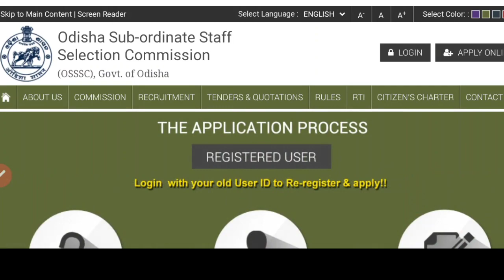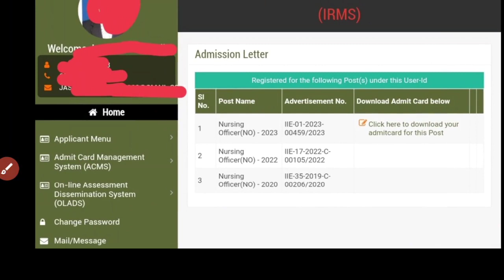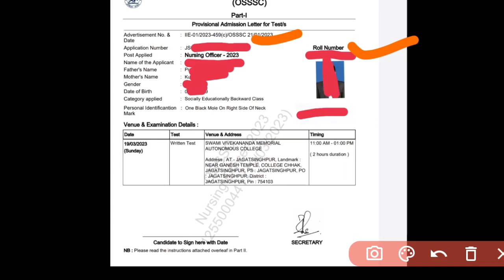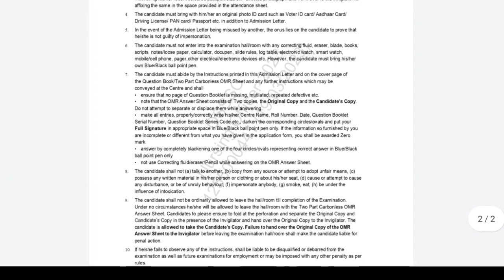🔴OSSSC NURSING ADMIT CARDକିପରି DOWNLOAD କରିବେ❓ଆସିଗଲା UPDATE✅ସମସ୍ତେ ଦେଖିନିଅନ୍ତୁ▶️7483 POST 🏥